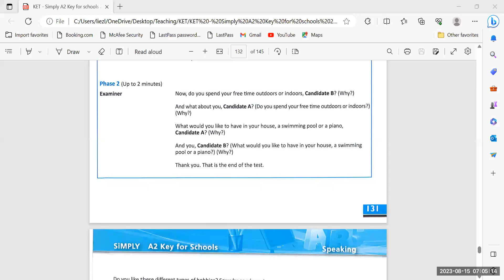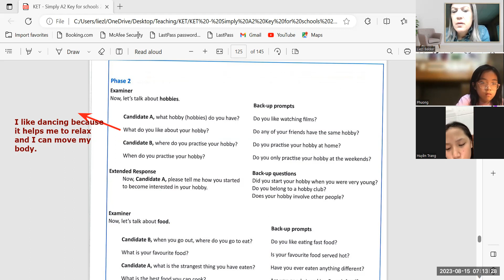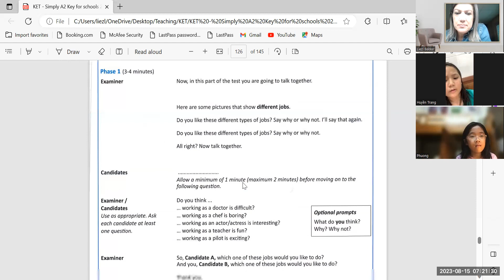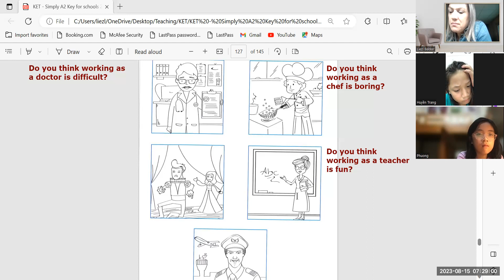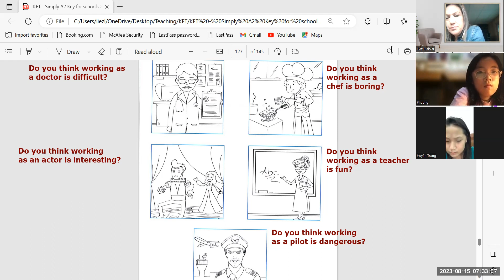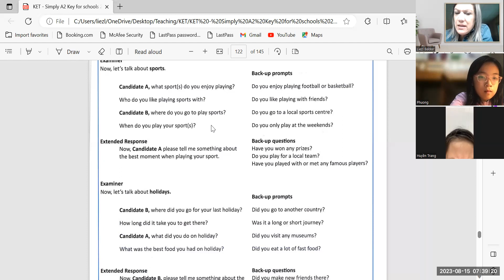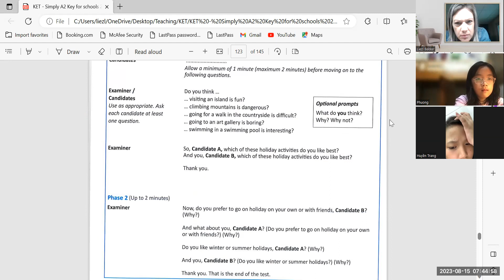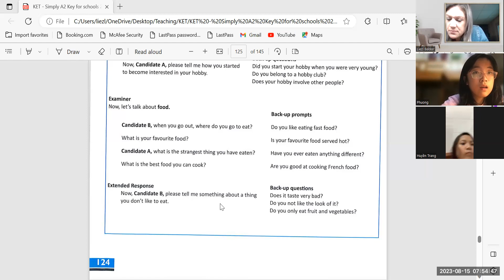Simply KET Huyen Trang 4c + Mai Phuong 4c 15 08 23